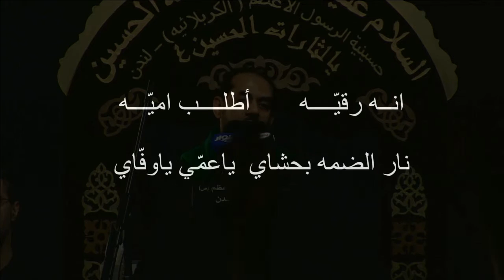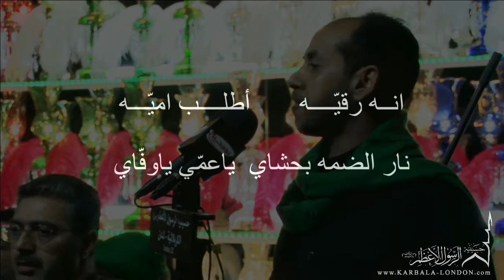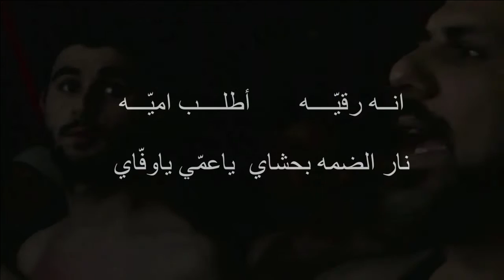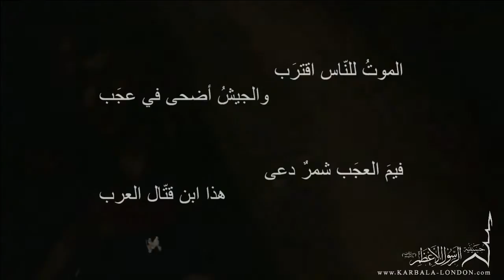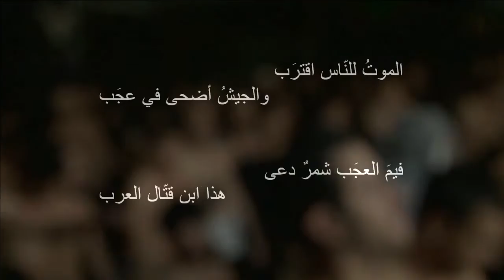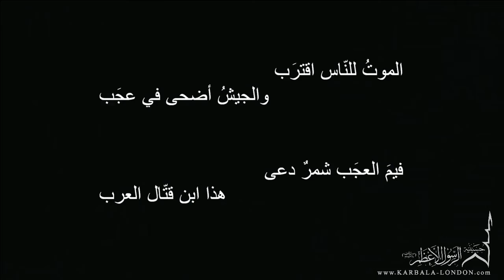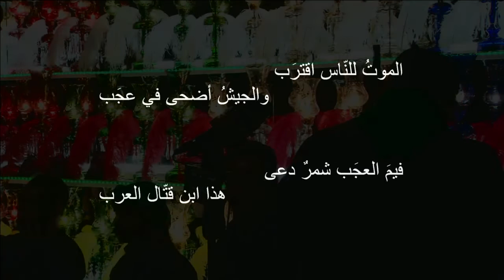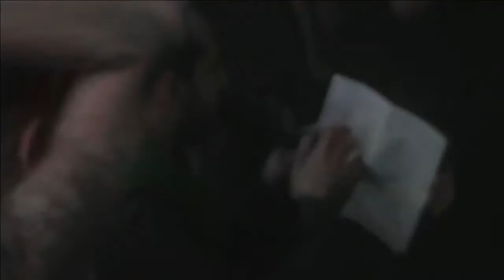الرادود سيد علي شبر | ليلة 7 محرم 1435/2013 | حسينية الرسول لأعظم (ص) - الكربلائية, لندن